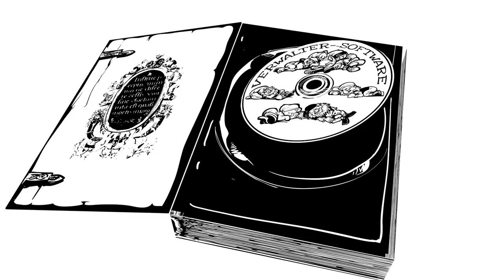Immoware 24 - Lass Dir keine Märchen erzählen! (PREMIUM LIVE SCRIBBLE von Explanideo)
Für unseren Kunden immoware24 haben wir ein PREMIUM LIVE SCRIBBLE produziert, das alle Vorteile auf einem Blick aufzeigt. Verpackt in einer schönen Märchengeschichte :-)

Stil: LIVE SCRIBBLE PREMIUM